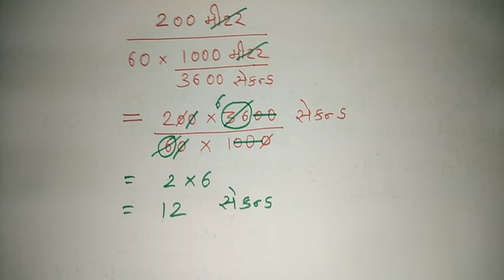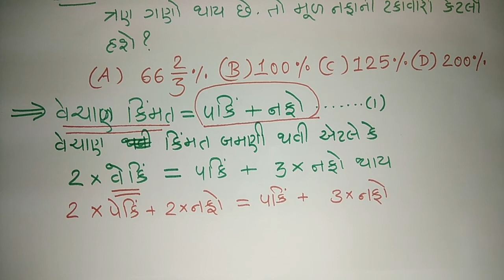GPSC Prelims 2017 Paper 1 Maths Q154 to 158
This video contains GPSC Preliminary exam 2017 Paper 1 Maths Questions in gujarati.

આ વિડિઓ માં Gpsc prelims 2017 પેપર 1 નાં ગણિત નાં પ્રશ્નો 154 થી 158 છે .

GPSC
GPSC Preliminary exam papers
GPSC Preliminary exam solved papers
GPSC Prelims 2017 solved paper
GPSC Prelims 2017 paper 1
GPSC Prelims solved paper 1
GPSC Prelims solved paper 1 Maths
GPSC Preliminary maths questions
GPSC maths questions
GPSC previous year solved papers

Adventures by A Himitsu Creative Commons — Attribution 3.0 Unported— CC BY 3.0 Music released by Argofox Music provided by Audio Library ––– • Contact the artist: ––– • F.A.Q: How to use music ––– • Main Playlists: Artists Genres Moods ––– • Follow us: Facebook Twitter Instagram SoundCloud Google+